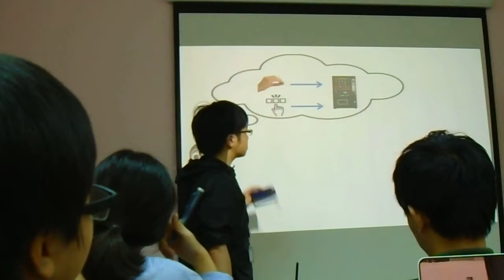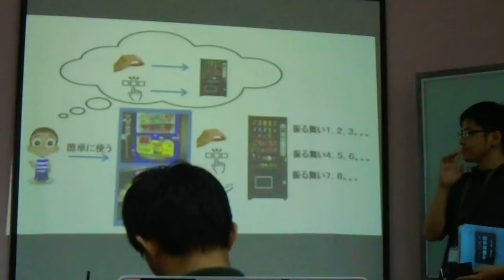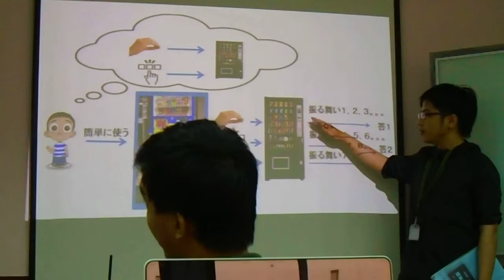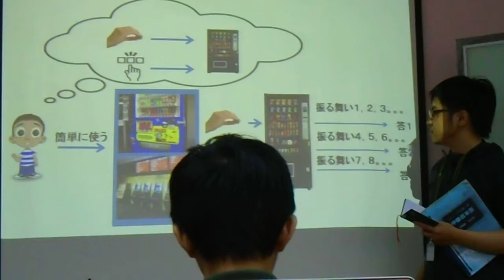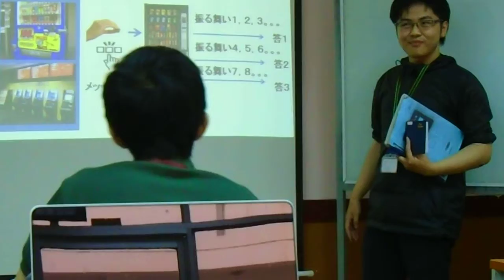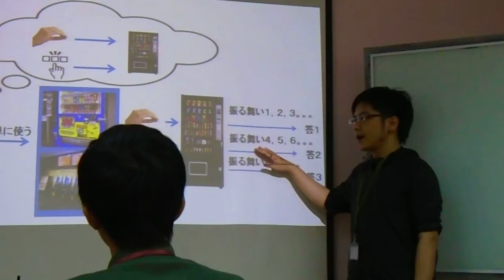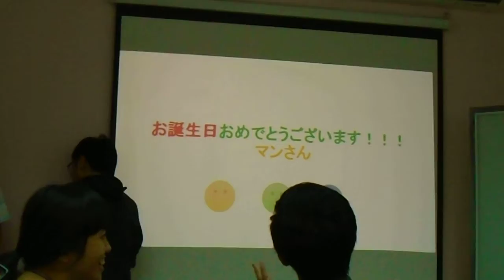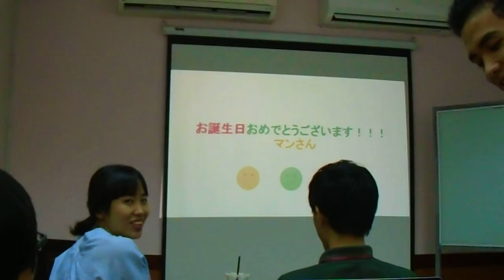[FUHCM] THUYẾT TRÌNH NHẬT IT - SE0869 | Tríさん + Mạnhさん 誕生日￥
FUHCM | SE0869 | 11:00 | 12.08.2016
JIT301 - GV: Hiep.NT
Người thuyết trình: Phùng Minh Trí